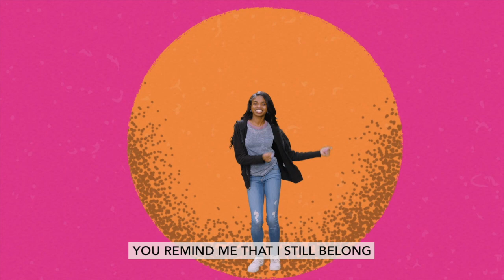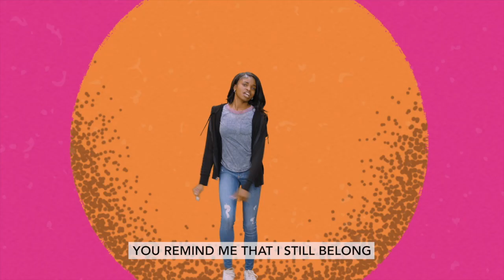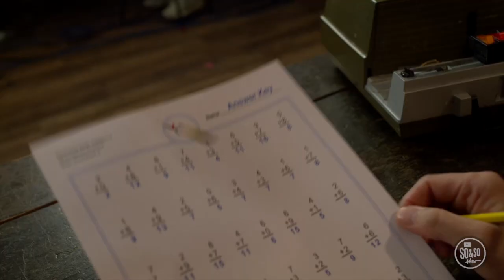Jesus Is Tempted in the Desert Wk.4 || 5th-6th Grade